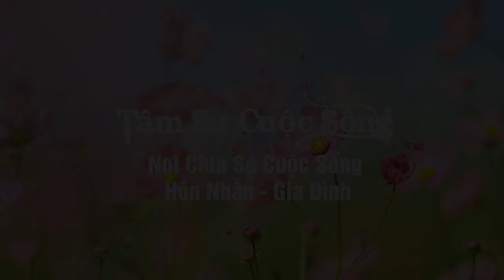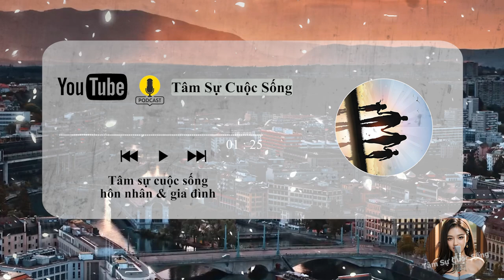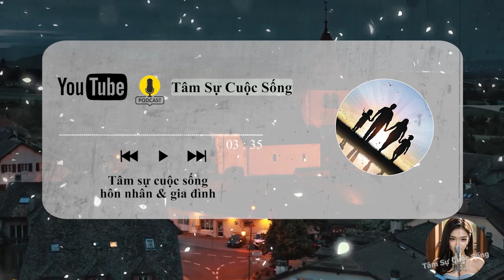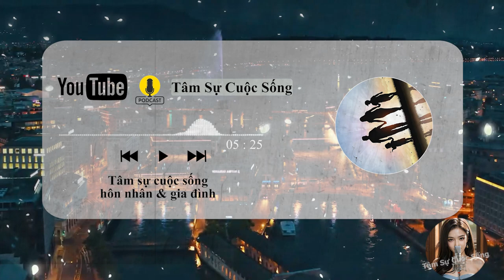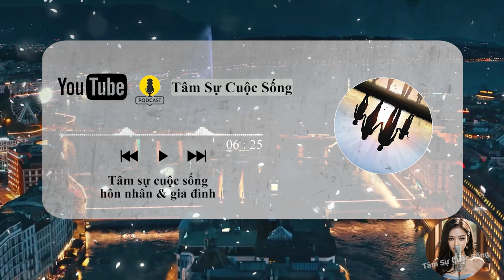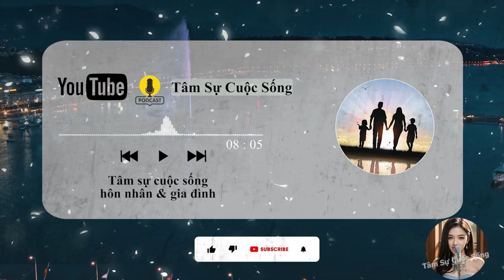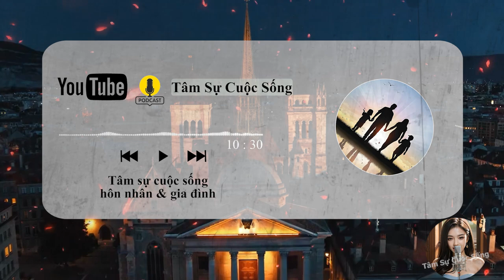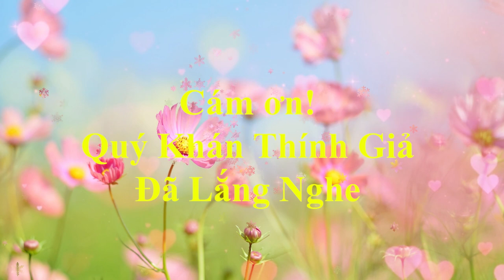🔥 Podcast [Tâm Sự Thầm Kín] Mẫu phụ nữ sẵn sàng cặp với đàn ông đã có vợ chỉ để thoả mãn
🎦 Lịch Phát Sóng Kênh hàng ngày:
- Sáng: 6h30
- Tối: 19h30